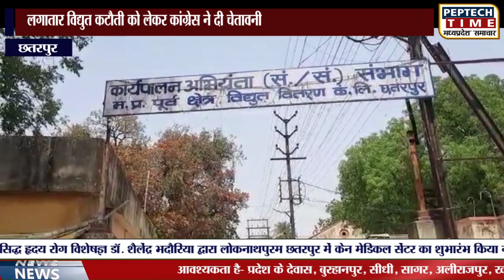छतरपुर-लगातार विद्युत कटौती को लेकर कांग्रेस ने दी चेतावनी